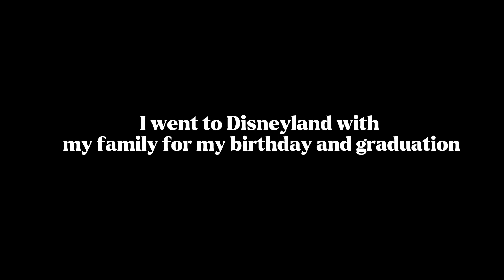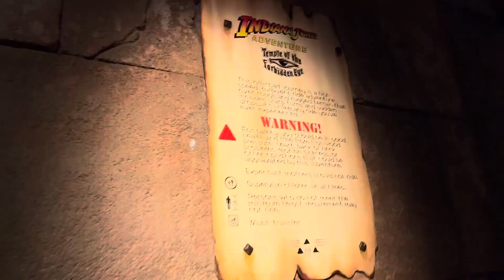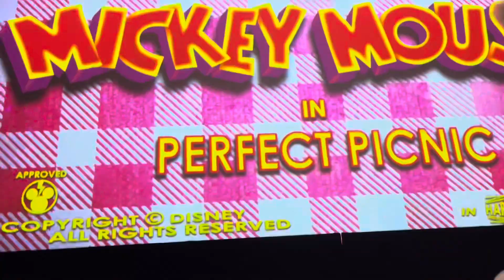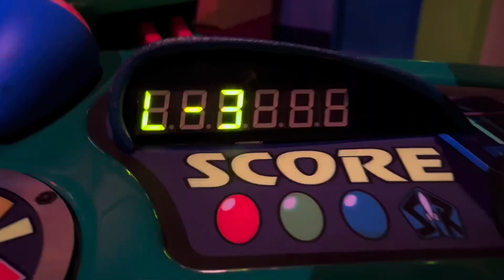DisneyLand Vlog | + California Adventure | itsjasminevlogs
Heyyy! For this video I took you guys along with me to my trip to disneyland. This vid kinda sucks because I barely recorded but who cares.

subcount: 45